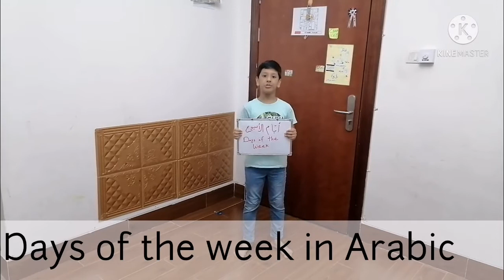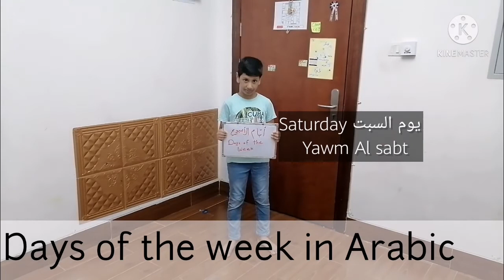Days Of The Week In Arabic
This video is about the Days of the week in Arabic language.

Sunday and Monday In Arabic
Tuesday and Wednesday in Arabic
Thursday and Friday in Arabic
Saturday in Arabic